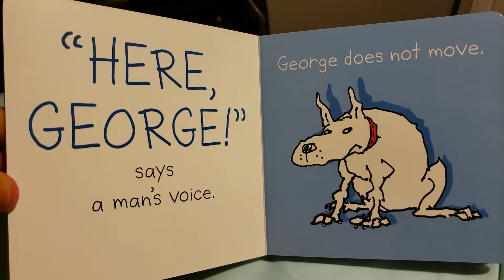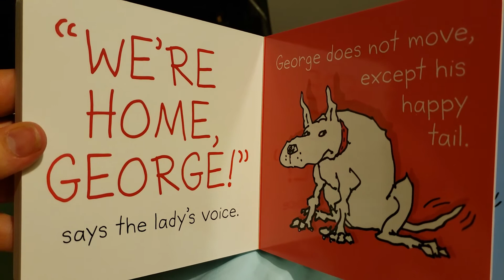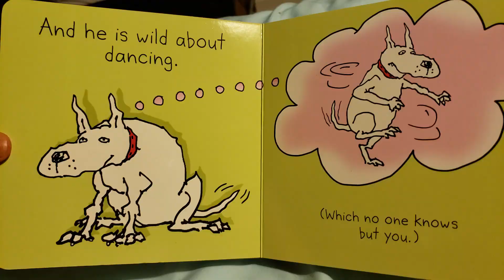Here George by Sandra Boynton